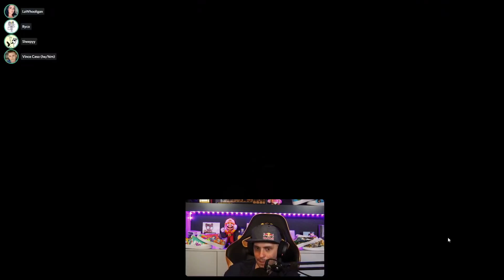A DOZEN NEW ROLES | Among Us Salem Mod Part 34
Check out this sick Town of Salem mod for Among Us! There are all kinds of new roles in this mod, and not all of them are showcased in this video. The roles are explained in the video - but this one has Lovers, Jester, Sheriff, Mayor, and Time Master.

Among Us is a American science-fiction murder mystery game developed and published by Innersloth on June 15, 2018 for IOS and Android and on August 18, 2018 on PC at Steam. The game follows a group of crewmates which, among them, has an impostor who goal is sabotage their space-ship and to turn everyone into a corpse.

3/3/21.